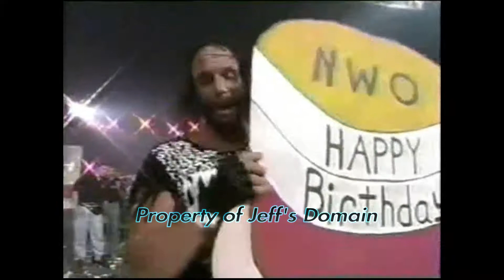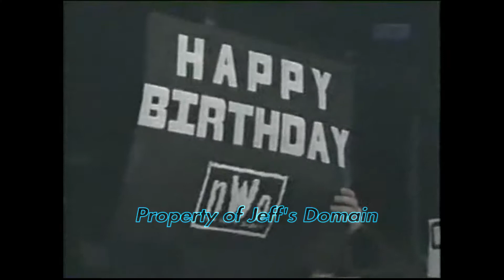WCW2k18 Clash Of The Champions XXXV Match 7 WCW World Tag Team Championship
WCW2k18 Clash of The Champions XXXV Match 7 WCW World Tag Team Championship Lex Luger and DDP vs Scott Hall & Randy Savage (Freebird Rule in Effect)